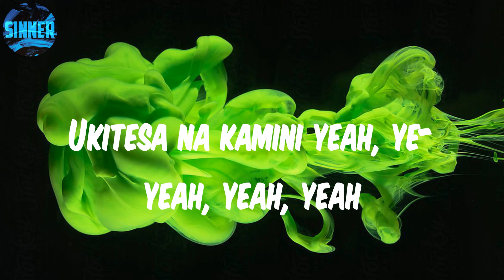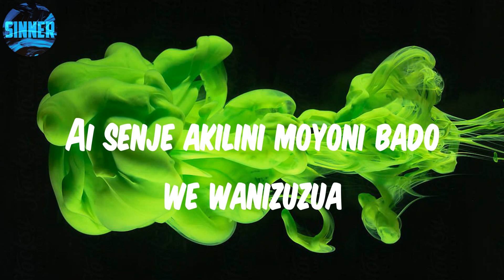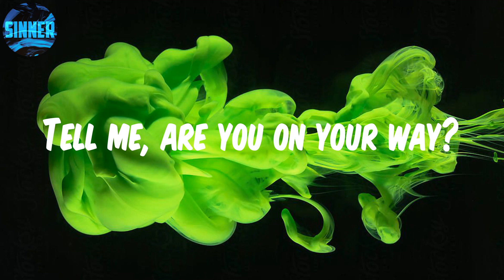Sauti Sol - Suzanna (Lyrics)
Lyrics: Suzanna

Oh Suzanna
I hope your happy now
Suzanna
I see you change your skin color
And your hair is longer now
Nakuona Paris
Hapo kando ya champs-élysées
Ukitesa na kamini yeah, ye-yeah, yeah, yeah
None of my business
And I see you in London
Silicon on your bum bum
Shaking what your doctor gave you
On your worst behavior, Suzanna bhane
Senje halo, halo, halo (halo, halo, halo)
If you get to hear this song
Somebody loves you
(Suzanna bhane)
Change your mind and come back home
Somebody loves you
Suzanna
Mwananmke tabia
Shepu ni majaliwa
Ila wengi walinyimwa tabia
Shepu kabarikiwa
Mwanaume hisia
Pesa ni majaliwa
Ila wengi walinyimwa hisia
Na pesa kabarikiwa
Nakuona Brazil
Hapo Rio de Janeiro, eh
Ukiongezewa nywele senje
And I see you in China
With the latest designer
Senje halo, halo, halo (halo)
Somebody loves you
(Suzanna bhane)
Somebody loves you
Ai senje nakosa usingizi usiku kucha mi nadua
Ai senje akilini moyoni bado we wanizuzua
When are you coming home senje?
Tell me, are you on your way?
Tufe tukipendana
Kiromeo na julia
Tufe tukipendana
Kiromeo na julia
Ai senje Suzanna bhane
If you get to hear this song (senje come on)
Somebody loves you (oh)
Senje halo, halo, halo
Somebody loves you